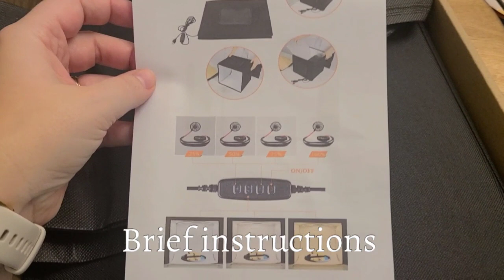Unboxes Light Box for Photography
ketosismom.live

I am a content creator and an Amazon Influencer. I partner with brands to gain discounts and giveaways for my audience.

Thank you for supporting my business! My Privacy Policy is located at the bottom of the main website page, I do not sell any information or collect information personally. If you would like to be added to my Newsletter register under Berry Blasts on the Home Page of KetosisMom.net.

- Jennifer @KetosisMom